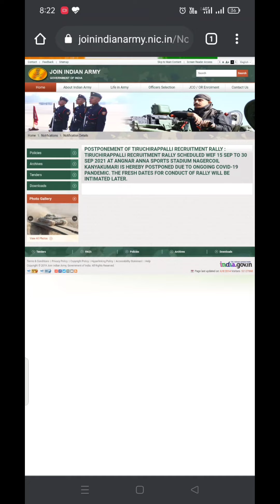INDIAN ARMY 2021 TRICHY ARO பற்றிய புதிய தகவல் .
அட்மிஷன் நடைபெறுகிறது
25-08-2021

சிறப்பம்சங்கள்:

*நேரடி பயிற்சியில் சேரும் மாணவர்களுக்கு MATERIALS அனைத்தும் உடனுக்குடன் வழங்கப்படும்.

V Subject wise Materials இலவசமாக Courier மூலம் அனுப்பப்படும்.

V Online வகுப்பில் சேர்ந்த மாணவர்கள் விருப்பட்டால மீகம் உள்ள கட்டணக்கை செலுக்கி நேரடி பயிற்சி